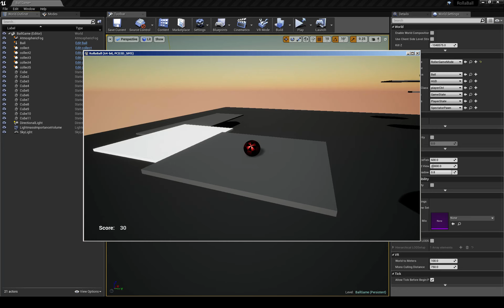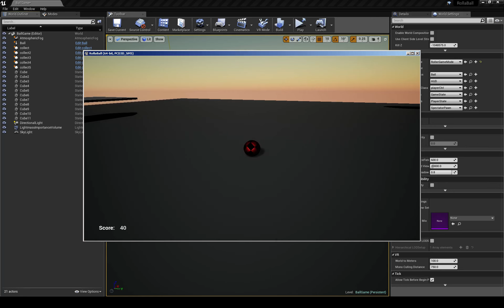roll a Ball Ue4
1st game made in ue 4 based on roll a ball from unity